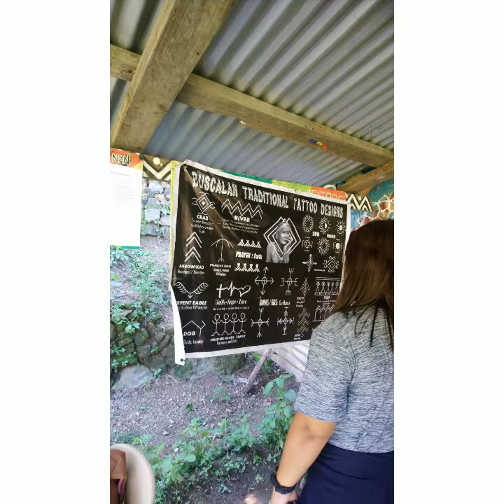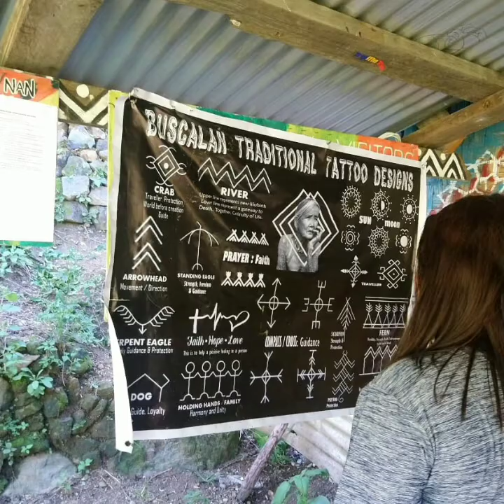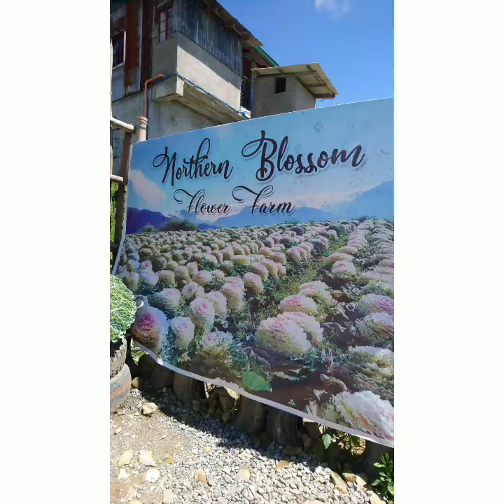Mt Pulag,Buscalan,Sagada (july2019) part 1